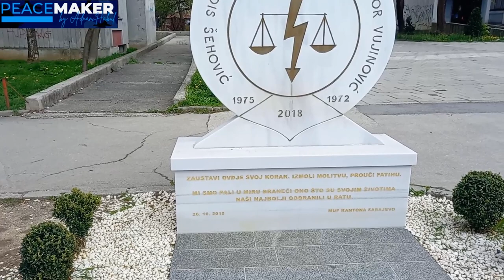ARE PEACEMAKERS BORN or MADE: Can You Learn negotiation & diplomacy Skills In The School?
In this video, you can see WHERE and under WHAT circumstances my life was shaped into the PEACEMAKER. An experience verified by life, and certified by academia, is superior to any Ivy-League College Diploma...  Additionally, I offered Ukrainian authorities some free advice on what they should do before the war ends.

📚 Explore more intriguing content/books from Adnan Habul:

"Crossroads of the War Against Ukraine - A Chronicle of a Leader and Peacemaker"